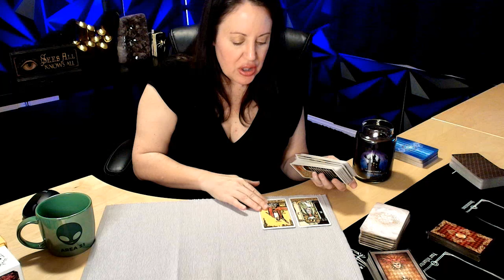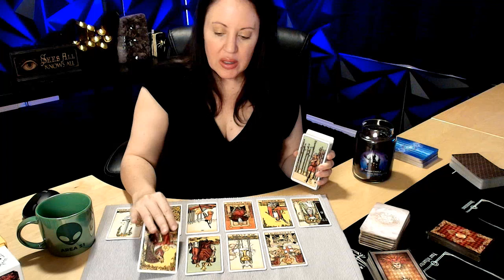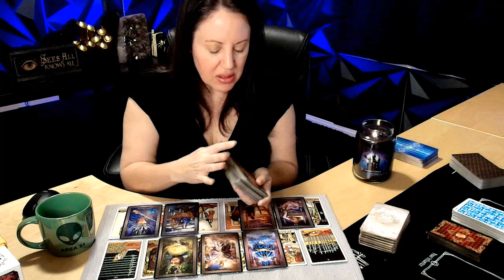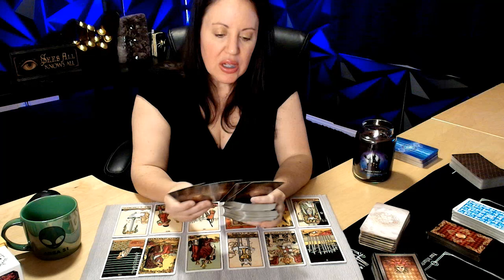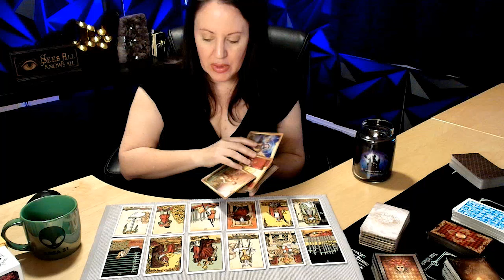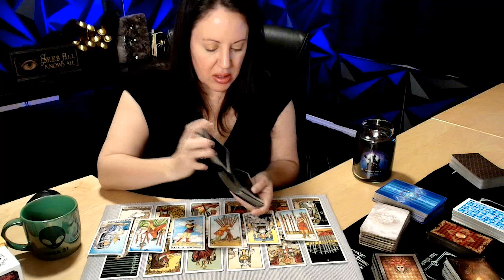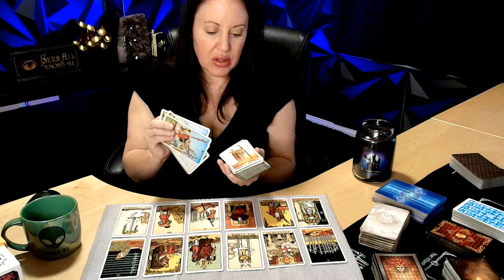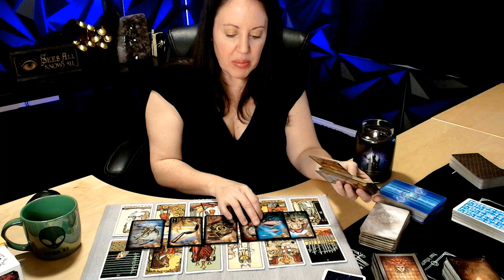ARIES God is Blessing you HUGE